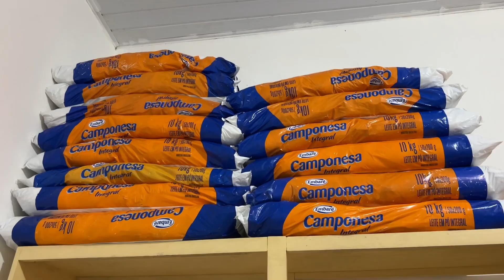Deposito central da merenda escolar municipal em Santa Helena